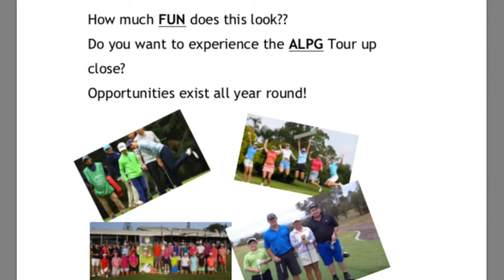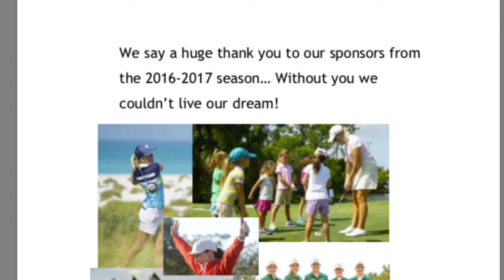Get involved with the ALPG TOUR- Stacey Peters